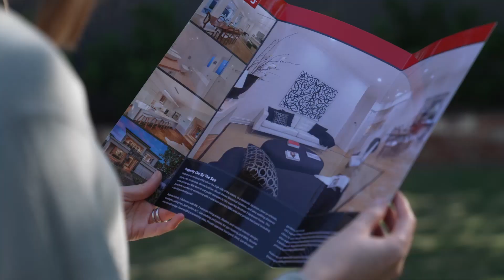Elders. For real estate. For you.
At Elders, we’re for finding your place in the world, whatever kind of place that may be. For the search and the sale. For the experience... yours and ours. For realising the dream, no matter what it looks like. Elders. For real estate. For you.